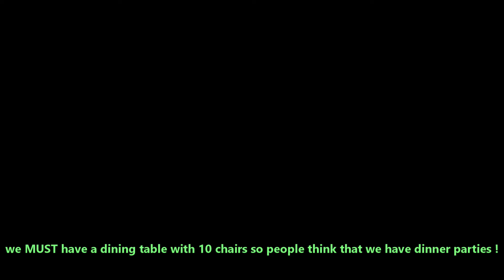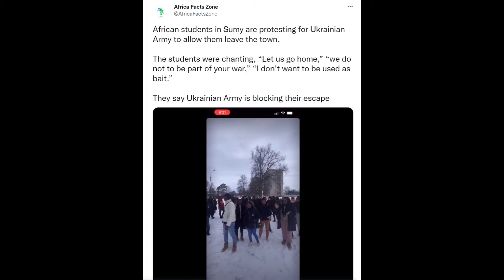How I want to wake up vs how I actually wake up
inspired by april fools.  Internet Historians new video is pretty funny about the Area 51 raid.